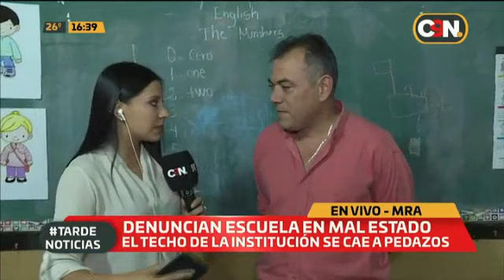Denuncian escuela en mal estado en Mariano Roque Alonso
Autoridades de la institución reportan que el techo se cae a pedazos

Padres de familia, maestros y la directiva de la Escuela Virgen del Carmen piden a las autoridades atender las necesidades de esta institución ya que la infraestructura se encuentra en muy mal estado.